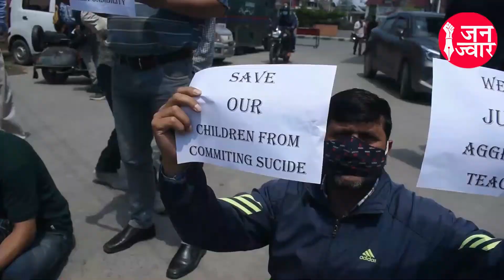Kashmir : ढाई साल से Father की नही मिली salary तो युवक ने दी जान ! | Amit Shah | PM Modi